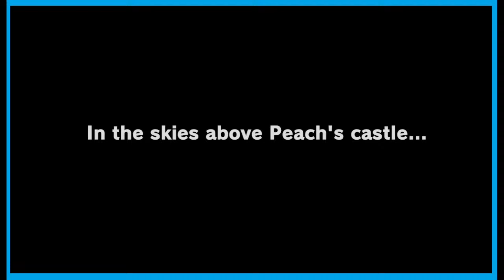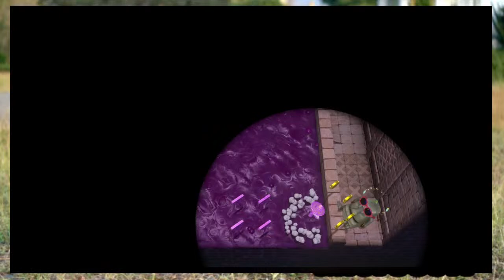i am in a bad mood so lets play mario odyssey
this game is super. this game is mario. this game is odyssey. watch this now. wishlist speedy guys on steam now or you will pay